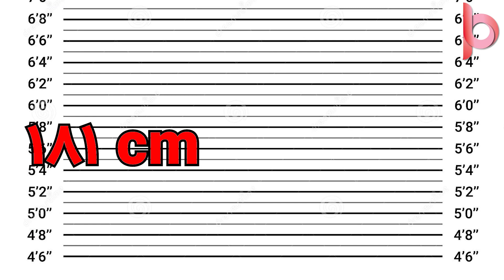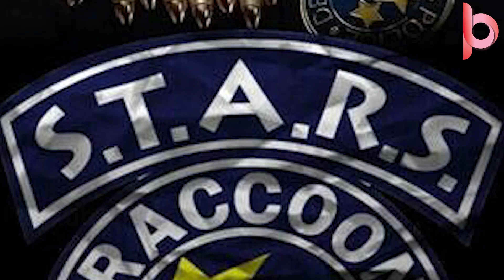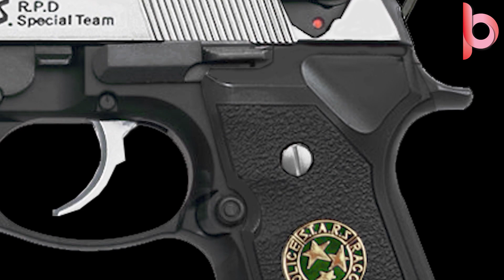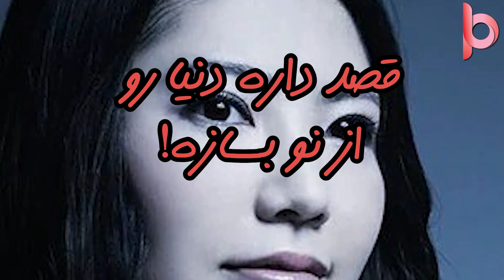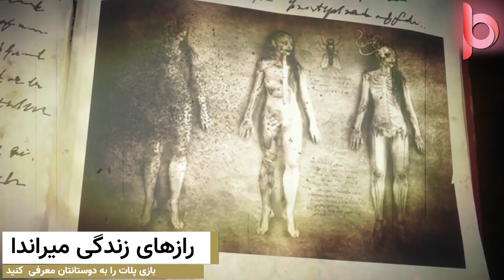کریس ردفیلد و تاریخچه کریس در بازی رزیدنت اویل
تو این ویدئو می خوایم ۵۰ فکت کلیدی درباره کریس ردفیلد و تاریخچه کریس بگیم. شخصیتی که نزدیک ۲۰ ساله که تو فرانچایز رزیدنت اویل حضور داره و هوادارای زیادی هم داره و فراز و نشیب های زیادی رو در طول بازی تجربه کرده. راستی اگه هنوز کانالو سابسکرایب نکردین یادتون نره دکمه سابسکرایب واون زنگوله کنارش بزنید و ویدئوها رو لایک کنید و کانال رو به دوستاتون معرفی کنید.